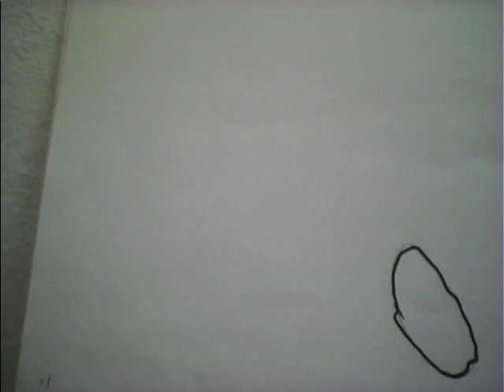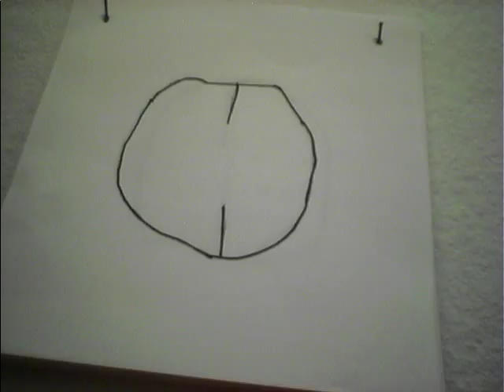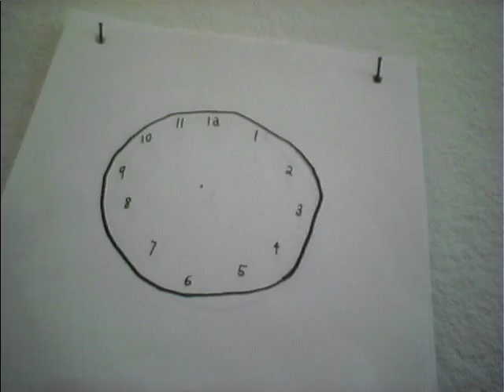circle project-fourth grade 2015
A fourth grade animation project where each student drew 15-30 frames in order to make a circle morph into something new. Then we put them all together!